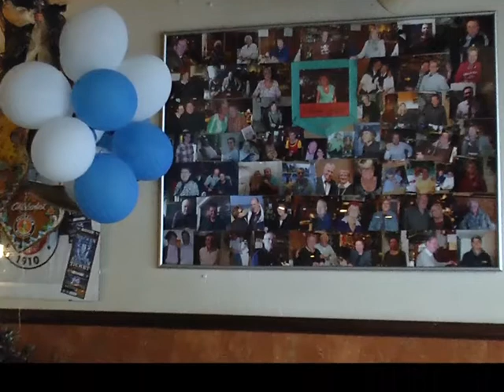Holsten Stübchen, Hamburg